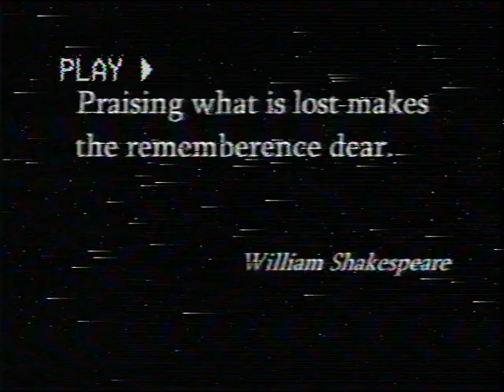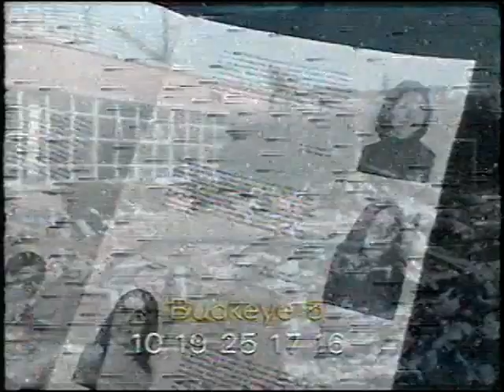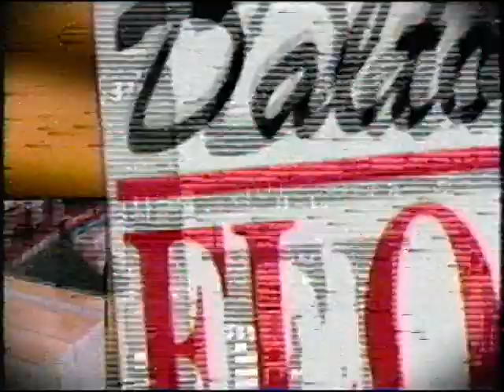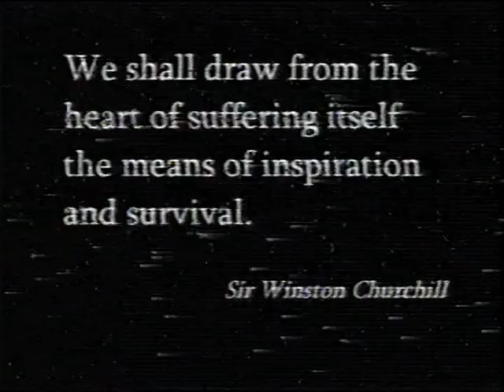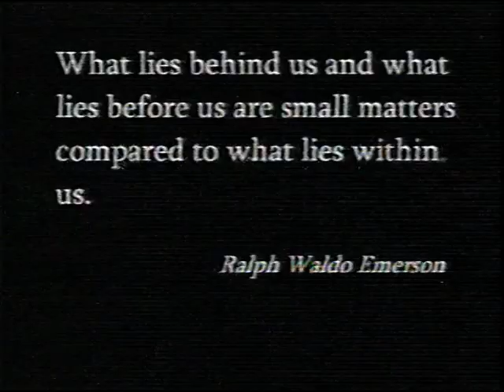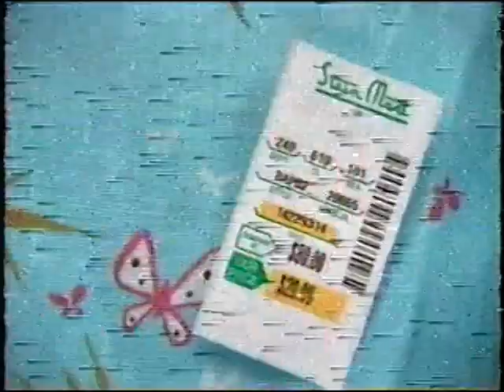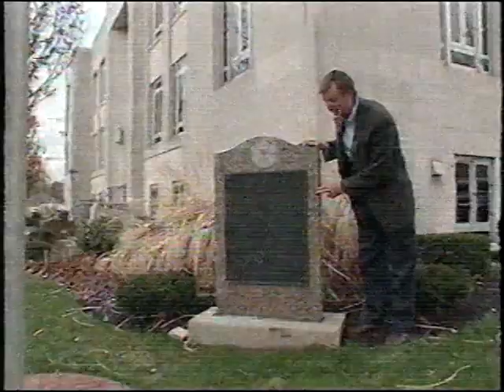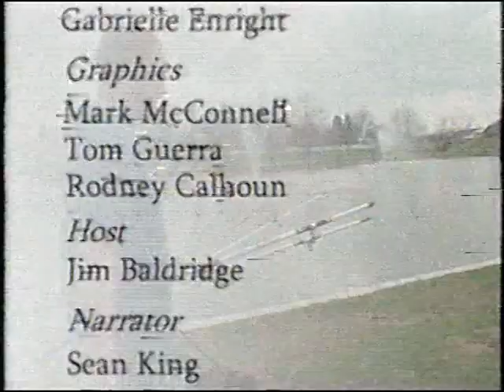9 Minutes in April WHIO TV Special on the 30th Anniversary of the Xenia, Ohio Tornado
Hosted by Jim Baldridge, featuring Jamie Simpson